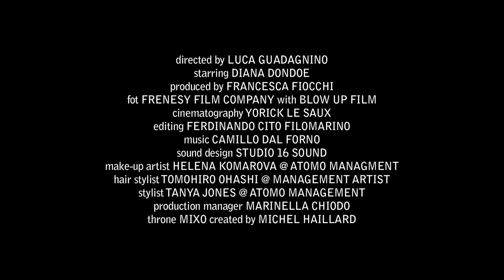Sergio Rossi FW12 形象影片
體態與物態完全糅合為一: 鞋履與雙足，大腿與靴，胸、項鍊與乳房，界限徹底的融化。

在過去多季的系列中，Francesco Russo "Skin to Skin (第二層肌膚)" 的大膽創作從雙腿蔓延到頸項，以相纏交織的皮革、金屬鏈和獸角製成緊身衣、胸甲以及項鍊。它們象徵力量，代表原始欲望，又是未來主義的符號。盔甲崩裂解構成為時尚配飾，一併宣示著設計師的鞋履概念：它們不是雕塑品，而是展現感性、緊扣靈魂的欲望之物。

系列中的鞋履設計融入特具原始野性的元素，配合非凡工藝、諸如小牛皮等質感仿舊的皮革，而且綴以鐵鉤裝飾。簡約風格的兩極——現代極簡主義和還原基本的境界，在這國度裡以創意和精湛的技藝並存，甚至幻化成魅力。

萬物平等地出眾矚目。蟒蛇、蜥蜴、鴕鳥腿、麂皮、小牛皮等在一片主要為黑色——設計之色——的單色當中融合，線條和質感的層次盡然表露，刻畫著sergio rossi世界中的變幻理念。

在Francesco Russo的操刀之下，夢想和欲望來到現實當中。對他來說，女性是夢想和欲望的精髓，在日光與夜影之間的舞動，大膽地展現親密姿態、淘氣和天賦誘人美感，時而出現，時而黯逝。

《I am Love》導演 Luca Guadagnino 拍攝的時尚短片，精準地掌握了這個系列的精髓。沉重而充滿感官魅力的漆黑當中，銅體驟來驟去，靜待幻變成迷人的力量。仿佛像突變的銅體，披上（或變成）矚目的皮革緊身衣、伸延至大腿的窄靴和金屬鏈帶。她已為下一刻的誘惑和快感準備就緒。初現時如夢般零碎，此刻變得完整、強烈且獨特。

不同的形態和細節、質料或者輪廓的簡化,並不是這次的主題; 而是要以各式各樣的形態、方式體現欲望——我們各人的欲望，並將之催化。
Directed by Luca Guadagnino,Produced by Francesca Fiocchi, Fot Frenesy Film Company and Blow Up Film. With the participation of Yorick Le Saux, cinematography; Ferdinando Cito Filomarino, editing; Camillo Dal Forno.